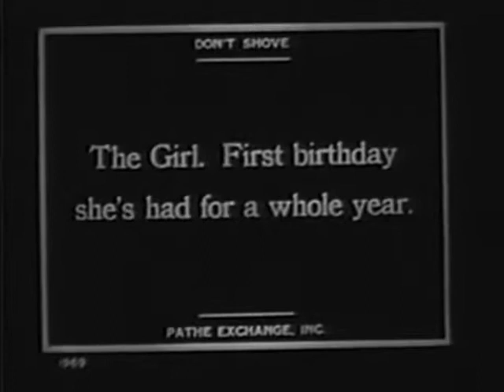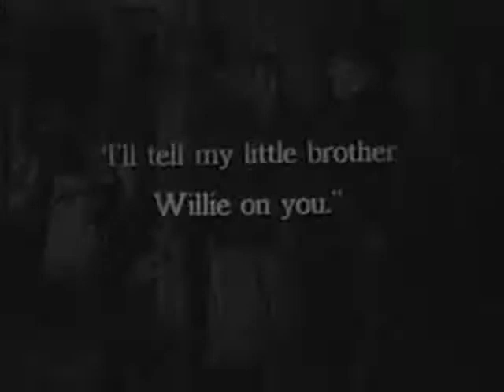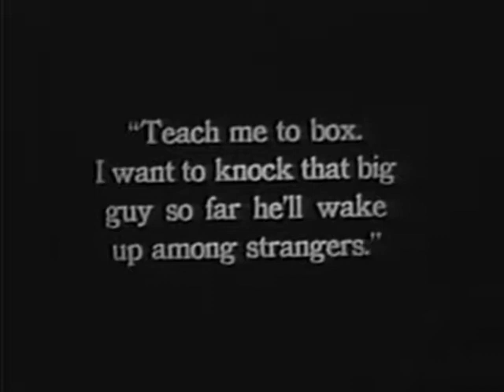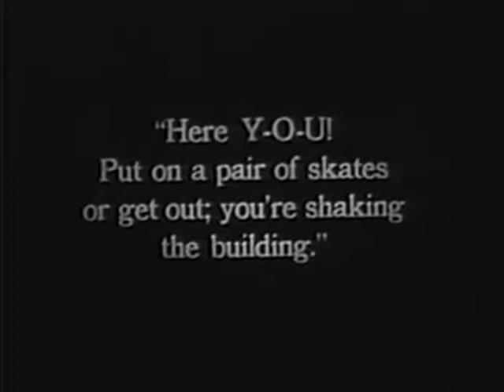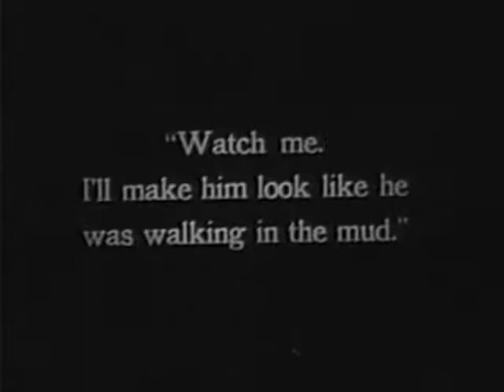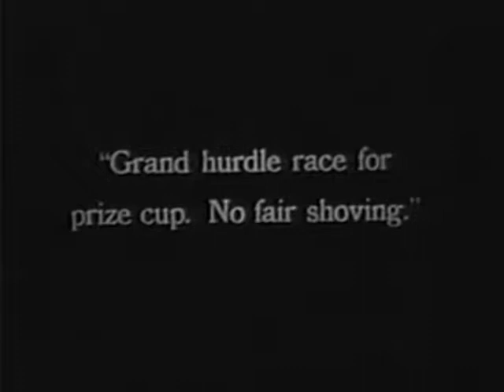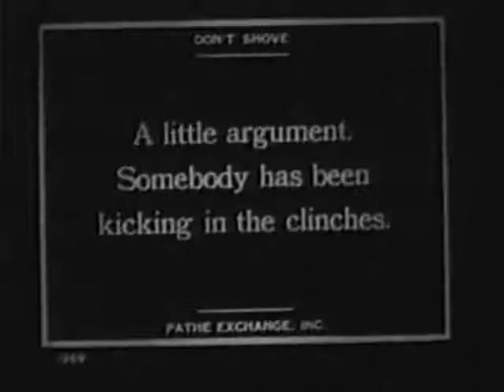13 1919 Harold Lloyd Don't Shove